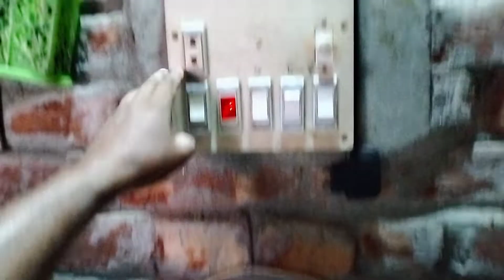১ টি সুইচ দিয়ে ২ টি সকেট কিভাবে অন অফ করবেন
১ টি সুইচ দিয়ে ২ টি সকেট কিভাবে অন অফ করবেন |
ফ্রিজের বোর্ড লাগানোর নিয়ম
ফ্রিজের লাইন কিভাবে লাগাবেন
3 pin socket connection
ups
3 pin socket connection bangla
এক বোর্ড থেকে অন্য বোর্ডে লাইন
three pin socket connection